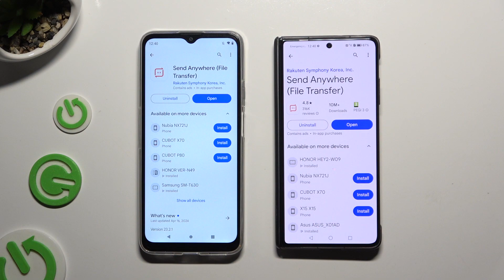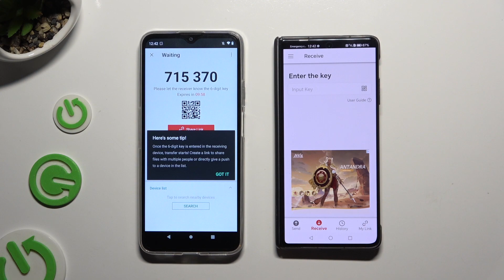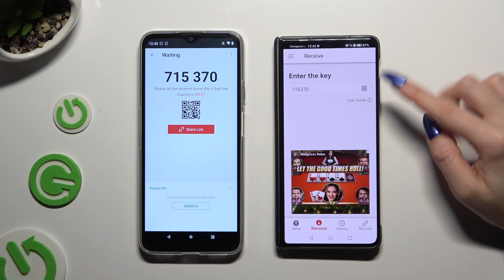Transfer Files from Android Device to HONOR Magic V2 using Send Anywhere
Find out more:
Learn how to seamlessly transfer files between your Android device and HONOR Magic V2 tablet using the intuitive Send Anywhere app. This step-by-step tutorial will guide you through the process, ensuring a smooth and efficient transfer of photos, videos, documents, and more, without the need for cables or complex setups. Whether you're sharing memories with friends or transferring important files for work, Send Anywhere makes it easy and hassle-free.

What is Send Anywhere, and why is it a convenient option for file transfer between devices?
Can you walk me through the steps of installing Send Anywhere on both my Android device and HONOR Magic V2 tablet?
Are there any prerequisites or compatibility requirements for using Send Anywhere?
How secure is Send Anywhere for transferring sensitive files?
Is there a limit to the size or type of files that can be transferred using Send Anywhere?